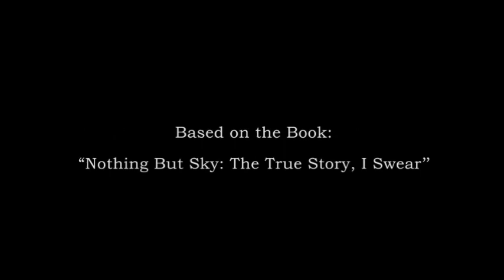Nothing But Sky - The Movie - Trailer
Rockumentary parody trailer for the 90s North Carolina band, Nothing But Sky